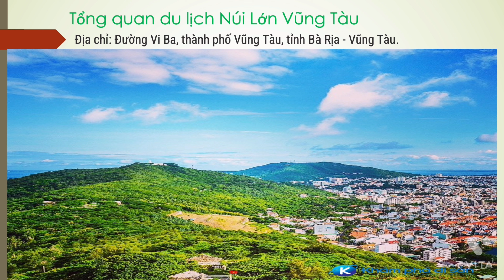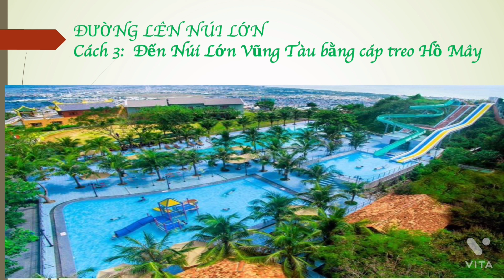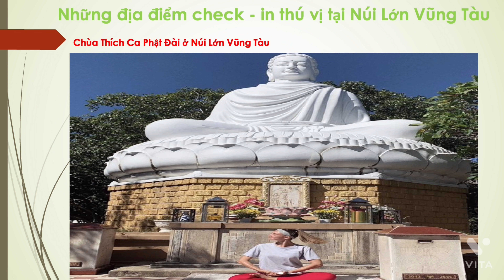Du lịch Núi Lớn - Vũng Tàu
Núi Lớn
@ hồ thị cẩm huyền